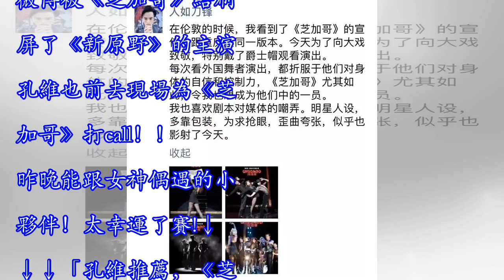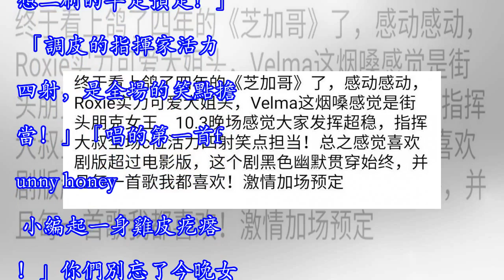芝加哥最後四場 | 新原野主演孔維為它打call！值得一刷二刷三刷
百老匯原版音樂劇《芝加哥》正在重慶大劇院火爆上演這幾日想必有很多小夥伴的朋友圈、微博被《芝加哥》給刷屏了《新原野》的主演孔維也前去現場為《芝加哥》打call！！昨晚能跟女神偶遇的小夥伴！太幸運了賽!↓↓↓「孔維推薦，《芝加哥》你值得走進劇場！」看芝加哥的同時也別忘記《新原野》今晚上演！「你沒有看錯，本次演出的每一個細節、所有音樂、服裝、道具都和百老匯演出的一模一樣！」 「不僅有「All That Jazz 」這樣眾人皆知的爵士名曲，還有火熱的爵士舞蹈呦！」「指揮大叔的各種加戲，是想爭奪C位吧 hhh！」「經典的旋律，都是樂隊現場表達，想二刷的早定預定！」 「調皮的指揮家活力四射，是全場的笑點擔...